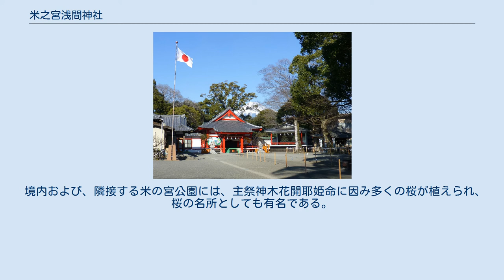米之宮浅間神社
米之宮浅間神社（よねのみやせんげんじんじゃ）は、静岡県富士市にある神社。
全国にある浅間神社の一社。
富士山本宮浅間大社の元摂社。
 富士山本宮浅間大社同様に、木花開耶姫命を主祭神としているが、『駿河記』『浅間神社の歴史』などは木花開耶姫命のほか、配神として国常立尊と大山祇命を載せている。
 旧社司錦織氏の古記録によると、天武天皇の白鳳四年に勅使である大江長元がこの地を訪れ、祭祀を行ったことから始まるという。
往古は1寸8分の米粒を御神体とした万民に米食の服田を与え恵み給う神として「米之宮」を称し、大同年間(806年～809年）に噴火した富士山を鎮めるため、山霊の木花開耶姫命を勧請して浅間神社になったという。
 また江戸後期の「駿河国新風土記」では、祭神を「駿河国神名帳」に列する正三位浅間第八御子神、浅間第十八御子神に比定しており、「八」と「十八」を合せると「米」になることから「米之宮」と称されるようになったと記載されている。
 寛政年間には、13,515坪と記録が残り、浅間大社摂社の中でも広大な敷地であり、富士山本宮浅間大社、富士下方五社に次ぐ規模だった。
なお当社のある地名「本市場」は、昔境内で始まった「市」から由来しているもので、地名からも当時の広さを伺うことができる。
 現在でも市街地にありながら3,594坪の広大な敷地を持ち、境内には、本殿、拝殿、舞殿、社務所などからなる。
また社殿東側に福寿宮・天満宮の合殿が鎮座している。
 境内および、隣接する米の宮公園には、主祭神木花開耶姫命に因み多くの桜が植えられ、桜の名所としても有名である。
夜桜見物も可能。